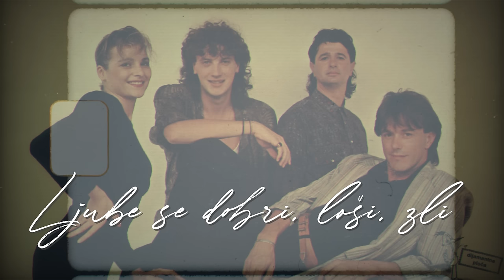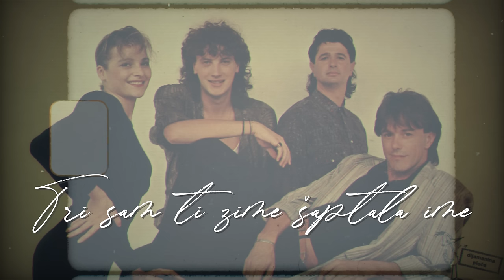Magazin - TOP 10 (s Ljiljanom Nikolovskom)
Magazin - TOP 10